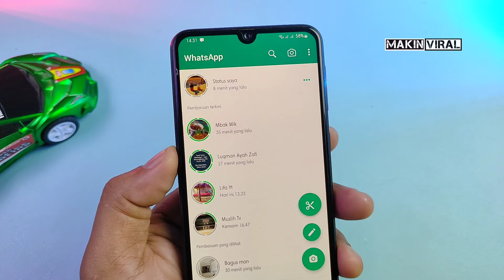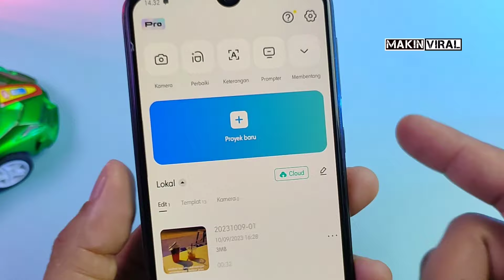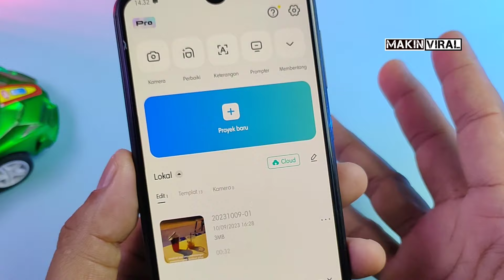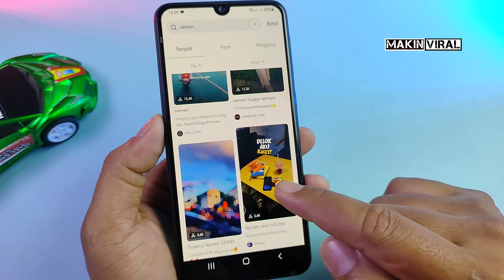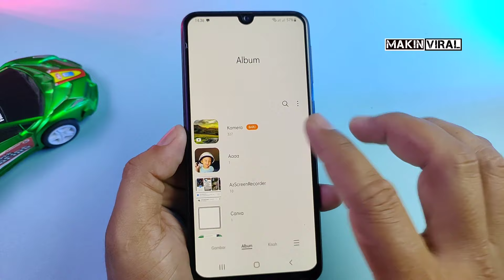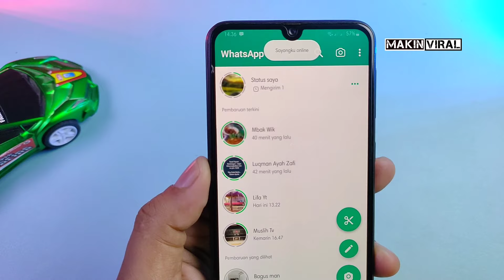Cara membuat status wa dengan musik dan foto | bikin status wa pakai musik dan foto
Cara membuat status wa dengan musik dan foto
Dengan cara ini kita bisa membuat status WhatsApp yang keren dengan menambahkan musik yang kita sukai beserta liriknya yang berjalan . Jadi jika kalian ingin membuat status wa dengan musik dan foto ,silahkan gunakan cara di video ini.